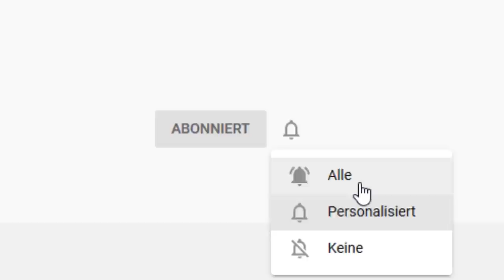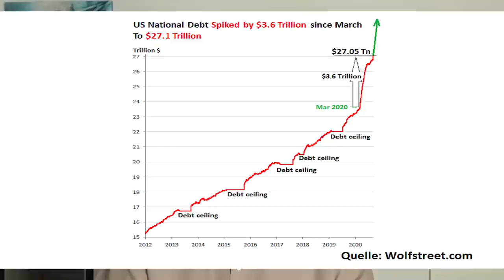Absturz der USA? Schulden explodieren!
In wenigen Tagen werden wir wissen, ob Donald Trump oder Joe Biden der neue Präsident der USA sein wird. Die Kandidaten könnten unterschiedlicher nicht sein. Schon jetzt steht aber fest, dass die Staatsschulden der Vereinigten Staaten unter beiden Präsidenten weiter in einem schwindelerregenden Tempo steigen werden. Gerhard Heinrich mit einem Überblick.